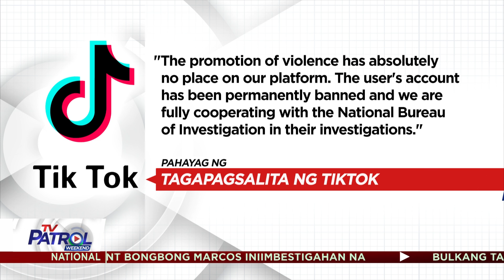PNP makikipag-ugnayan sa NBI para alamin ang death threat kay dating Senador Marcos Jr. | TV Patrol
Makikipag-ugnayan naman ang PNP sa NBI para alamin kung totoo nga ang death threat kay dating Senador Marcos Jr.